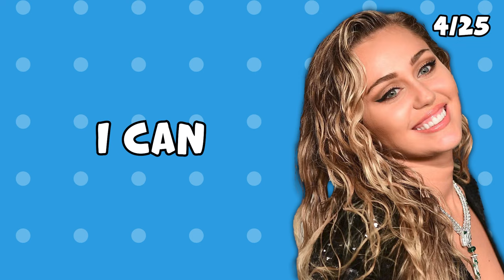FINISH THE LYRICS - Most Popular Songs of 2023 🎵 | Music Quiz